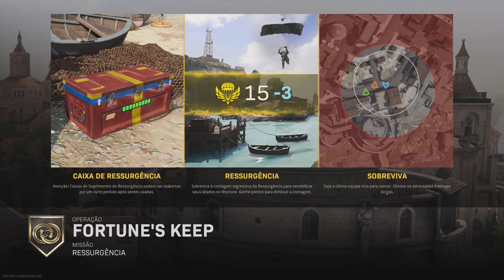Call of Duty: Modern Warfare_20221003004059